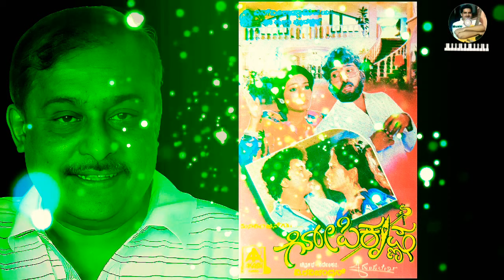Hamsalekha - Gopi krishna - BGM - IC